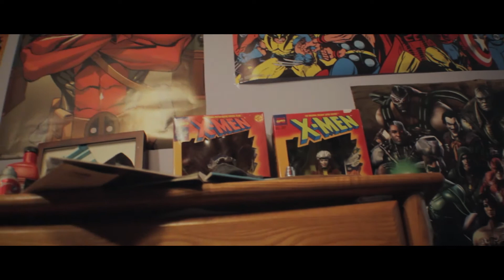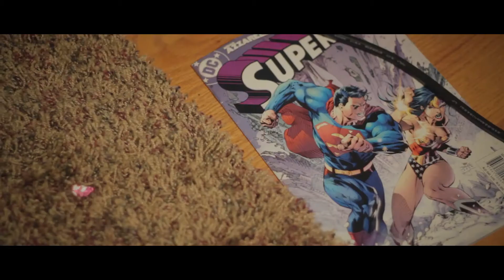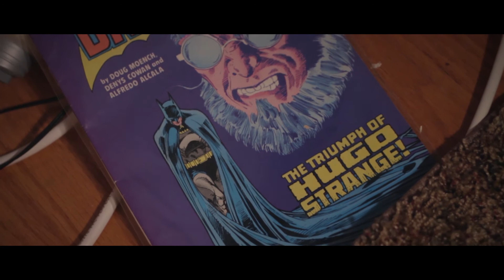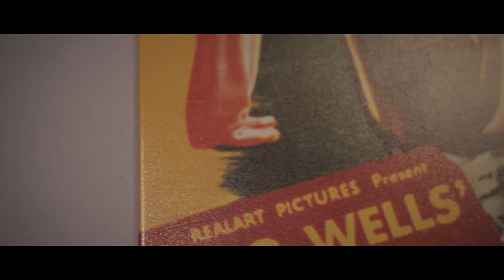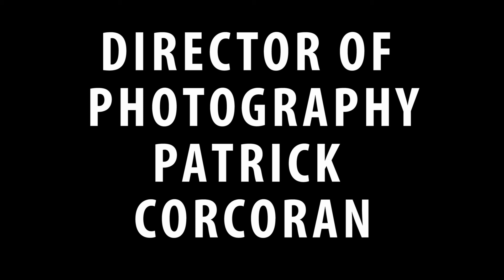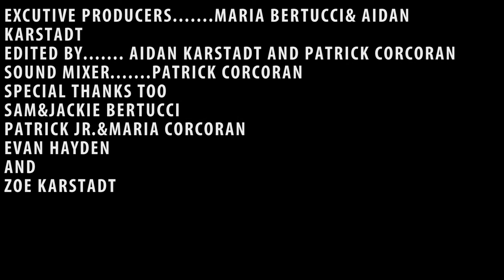Fading Pages (Short Film)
A comic geek. Jake finally finds gets date and it couldn't possibly be anymore awkward.

Directed by Aidan Karstadt
Written by Andrew Jacobson

Starring
Markie McConnell as Jake

Corina Daughtry as Samantha

David Lynch as Alex

It was made by all highschoolers

Pre production took about 4 months, production took about 4 days, and post production took about 3 months

Shot on 2 t3i's

Colored in Red Gaint Magic Bullet Looks